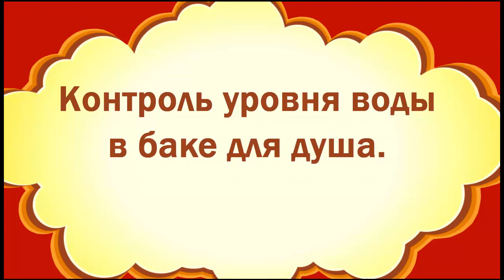Контроль уровня воды в баке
Мой RUTUBE Для тех, у кого есть ёмкости для воды ,которые переодически нужно заполнять, этот вопрос очень важен.Контроль уровня воды в баке.Простой способ,своими руками.